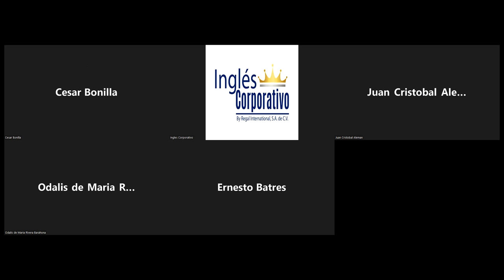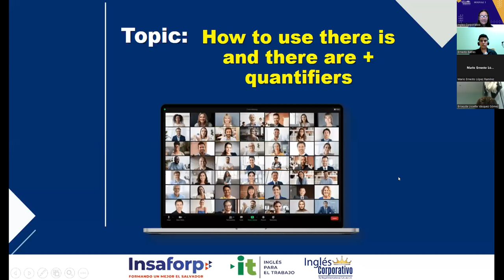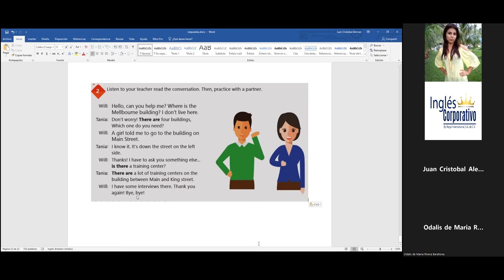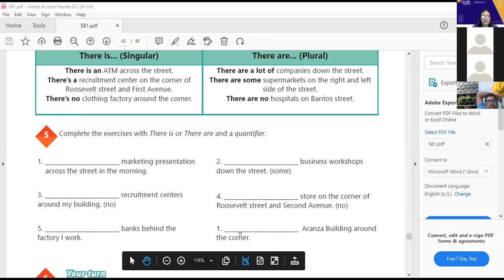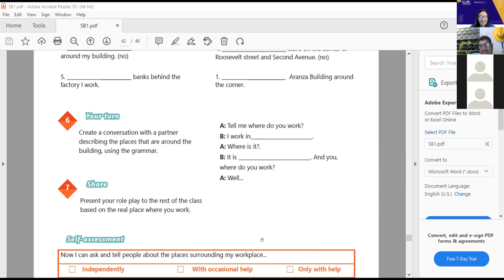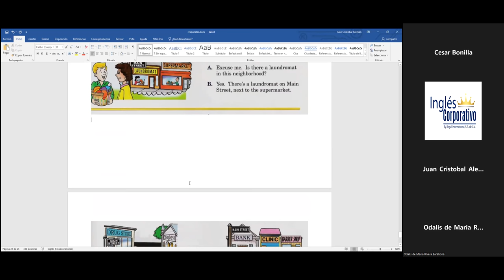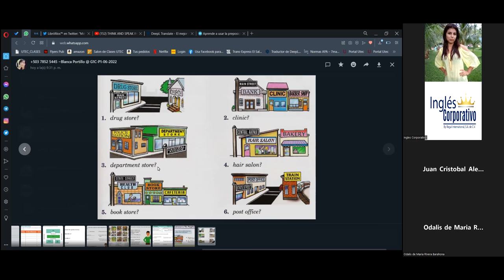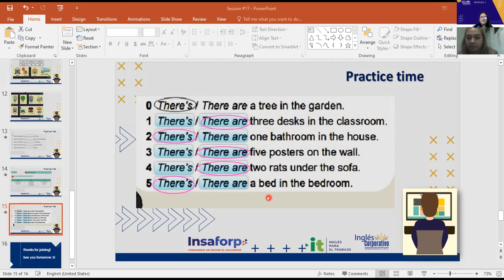Ingles Corporativo-07-07-2022-How to use there is and there are+ quantifiers